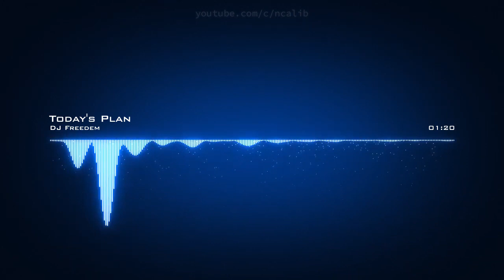DJ Freedem ˗ Today's Plan